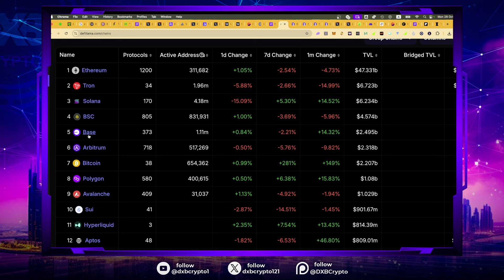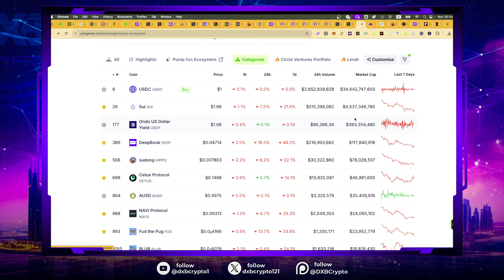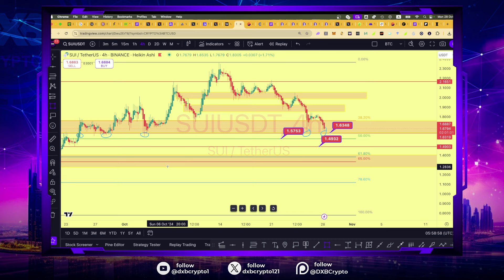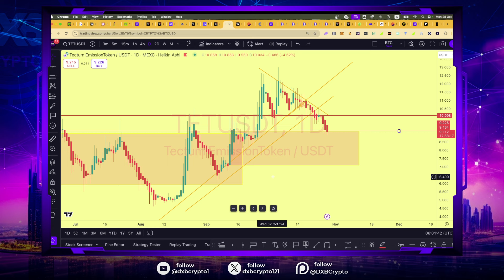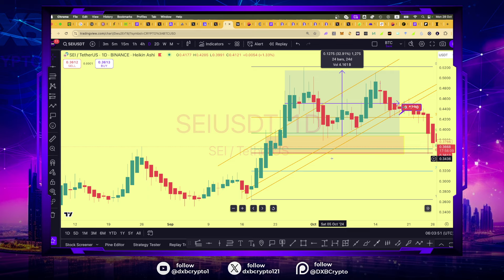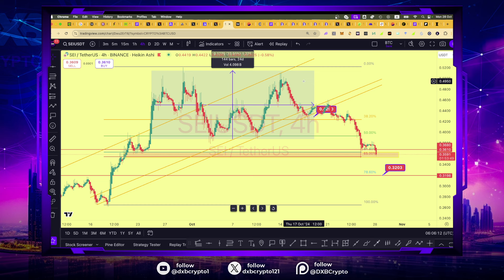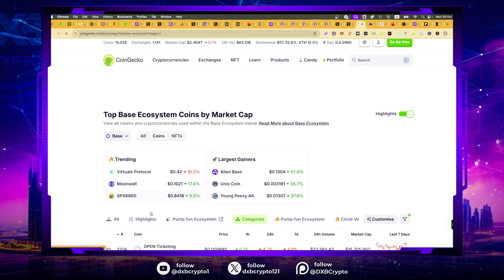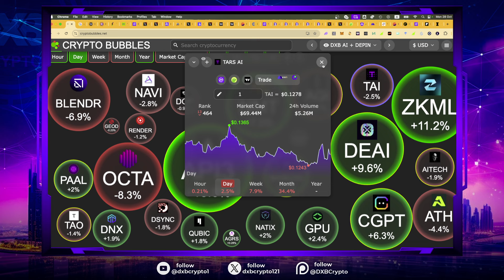🔥🚀 Load Up on Sui NOW! Base Projects Surge, AI Supercycle Ignites, Election Dump Ahead? 📉🔥🔥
🔥 JOIN DXB VIP COMMUNITY & ACCESS MY 7-FIGURE CRYPTO PORTFOLIO 🚀

🔑 Exclusive VIP Benefits:

 - Full Access to My 7-Figure Private Portfolio
 - Real-Time Buy & Sell Alerts
 - Portfolio Strategies & Exclusive Market Updates
 - Private Discord Community with Seasoned Investors
 - Live Weekly Portfolio Discussions
 - Market Insights and Personal Mentorship
Join today and be part of a thriving community of experienced investors. Let's grow our portfolios together!

📊 Track Your Portfolio with CoinStats
Easily manage your crypto portfolio with CoinStats!

📈 Recommended Exchanges:

MEXC: Sign (Use Code: 1b8qu)

Protect your assets with Ledger, the industry-leading hardware wallet.

Key Topics Covered in Our Videos:
1️⃣ Finding Gems like Kaspa in 2022!
2️⃣ Deep-dives into top crypto projects and trends - How To Make The most in crypto
3️⃣ Market analysis and price predictions
4️⃣ Portfolio management strategies
5️⃣ Trading techniques for beginners & pros
6️⃣ Insights on DeFi, NFTs, and emerging trends
7️⃣ Real-world utility of blockchain and tokenized assets

🎯 Become part of the DXB Crypto community where we share insights, strategies, and the latest updates in the crypto space. Join us as we navigate the bull market and capitalize on new opportunities.